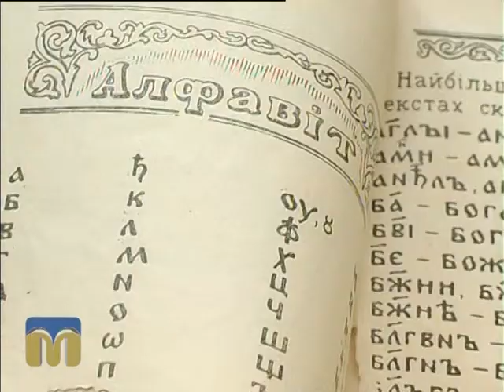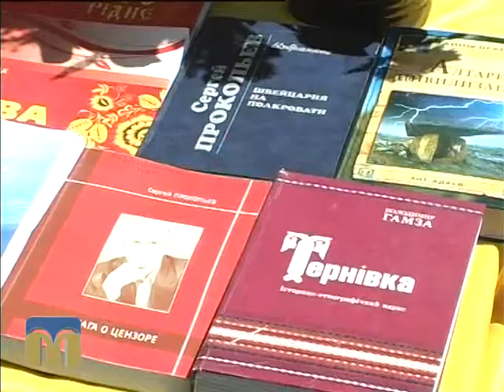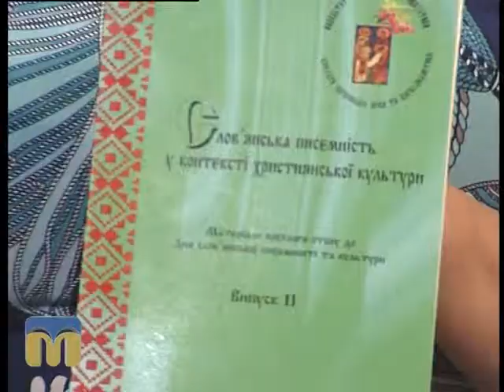Розмова на тему 10.06.2015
Про заходи, приурочені до Дня слов'янської писемності і культури, які відбувались у Миколаєві на області, розповідають Лоліта Каймаразова, голова правління Ради національних товариств Миколаївської області, Майя Ландер викладач МНУ ім. В. О. Сухомлинського, і Тамара Білоусова, голова Миколаївської обласної громадської організації "Русичъ".